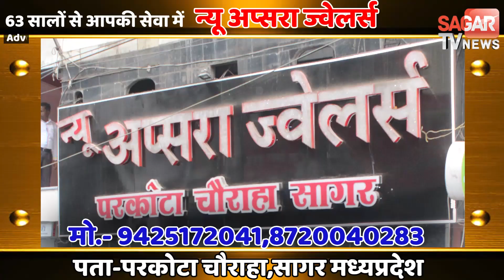मुनीम निकला 35 लाख की लूट का मास्टरमाइंड, 4 आरोपी से 7 लाख बरामद|| SAGAR TV NEWS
मुनीम निकला 35 लाख की लूट का मास्टरमाइंड, 4 आरोपी से 7 लाख बरामद